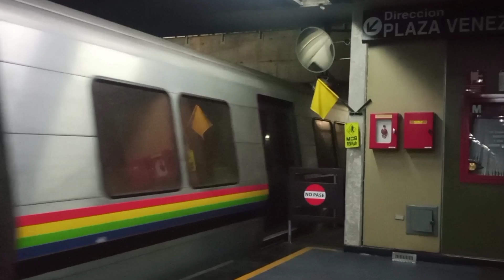Tren Alstom Bombardier Serie 5 [MR-15], realizando maniobras en la estación Plaza Venezuela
Tren Alstom Bombardier Serie 5 (MR-15), mejor conocido como el [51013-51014], saliendo de la cola de maniobras, de la estación terminal Plaza Venezuela, para que posteriormente aborde a los usuarios, con dirección La Rinconada.

Vídeo grabado el: 13 de Octubre de 2024.